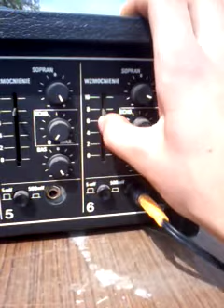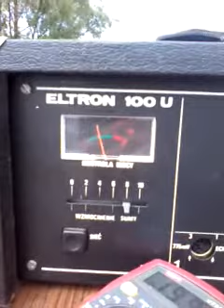test w plenerze Eltron 100u i Zg603 odświeżenie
w kolumnach  Zg603 zostaly wymienione na zupelnie nowe glosniki które spisują sie o niebo lepiej on oryginalnych  jeden glosnik ma 160w i 8 Ohm gra to nawet dobrze lecz trzeba te kolumny dodatkowo usztylnic konstrukcje w srodku są Duze drgania